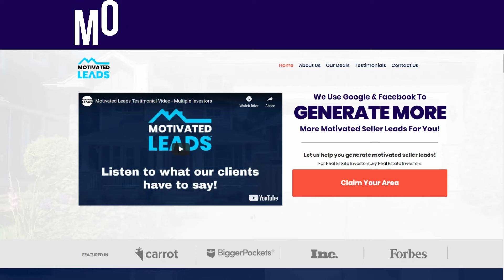EP 5 - SEO vs Facebook VS Google Ads For Real Estate Investors - Which Is Best?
In this podcast video, Bryan & Chad discuss the differences between the SEO and PPC for real estate investors with strategies.

So, SEO vs PPC (Facebook, Google Ads) For Real Estate Investors - Which Is Best?

Real estate investors looking to generate leads online face a common question: should they invest in SEO or PPC?

SEO and PPC are two of the most popular marketing strategies available to real estate investors. Both can be effective in generating leads and driving traffic to your website. However, they each have their own distinct advantages and disadvantages. SEO is a long-term strategy that can take months or even years to start producing results. However, once it does, the results tend to be more sustainable and longer-lasting. PPC, on the other hand, is a short-term strategy that can produce results almost immediately. However, it can also be very expensive, and the results are not always guaranteed. Ultimately, the best marketing strategy for real estate investors will depend on their specific goals and budget. SEO may be better suited for those looking to build a sustainable brand, while PPC may be better for those who need quick results and are willing to invest more money.